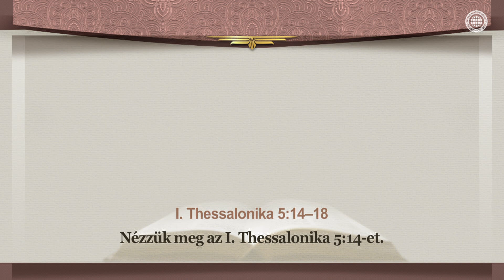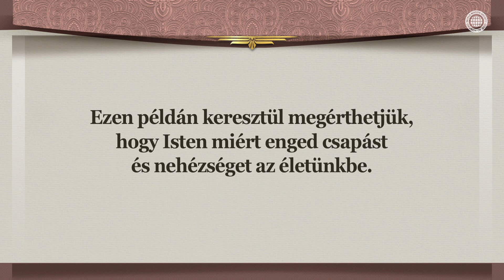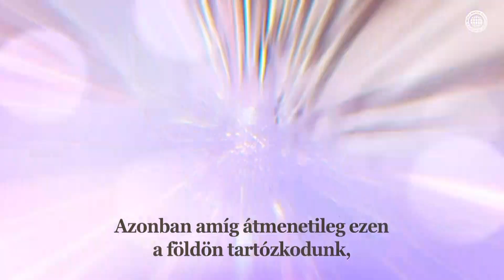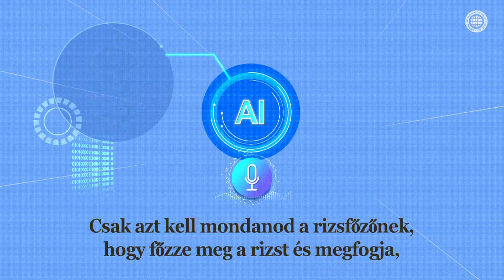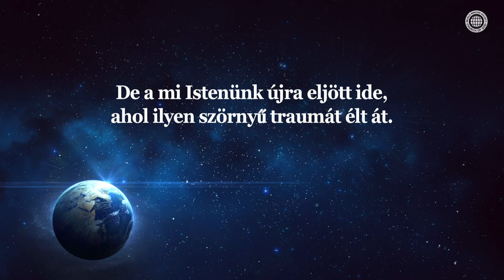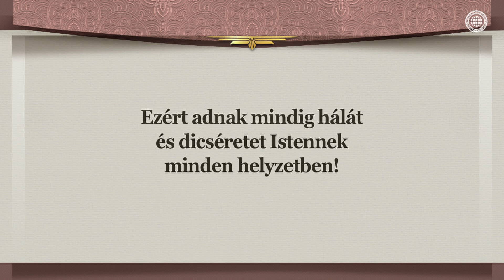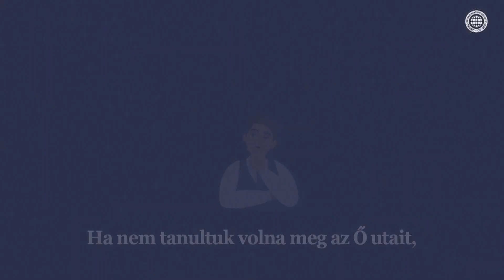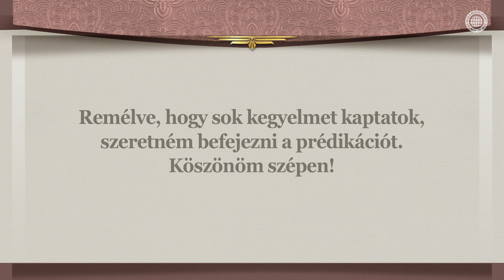Adjatok Hálát és Dicsőséget Istennek | Világ Küldetés Társasága Isten Egyháza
Mindig Van Valami, Amiért Hálásnak Kell Lennünk Még Nehéz Körülményekben Is
A halak legyőzik a nehézségeket az árral szemben úszva. Hasonlóképpen nekünk is meg kell
találnunk az okot, hogy még a nehéz helyzetekben is hálát adjunk Istennek és dicsőséget adjunk Neki,
amiért megengedte nekünk, hogy a Mennyországba menjünk, ahol nincs többé fájdalom.

Isten Egyházának Tagjai Hálás Életet Élnek, Engedelmeskedve Isten Szavának
Ánszhánghóng Úr eljött a szenvedés földjére, hogy megtanítsa a módót, hogy elnyerjük a bűnbocsánatot, az örök életet, és hogy a Mennybe menjünk. Meg kell értenünk Ánszhánghóng Úr és Anyaisten kegyelmét és hálát adva le kell győznünk a személyes szenvedéseinket és nehézségeinket.

I. Thessalonika 5:15-18
Vigyázzatok, hogy senki senkinek rosszért rosszal ne fizessen; hanem mindenkor jóra törekedjetek úgy egymás iránt, mint mindenki iránt. Mindenkor örüljetek. Szüntelen imádkozzatok. Mindenben hálákat adjatok…